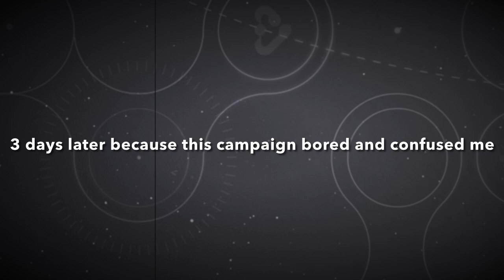My Destiny 2 Lightfall Experience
2.0rich on IG

August 22 is the Destiny 2 Showcase for The Final Shape.

Thank you all for 32k.